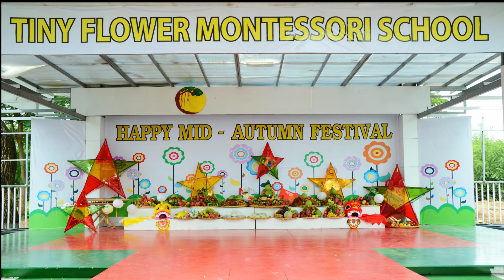Vui cùng chị Hằng & chú Cuội - Tiny Flower Montessori School